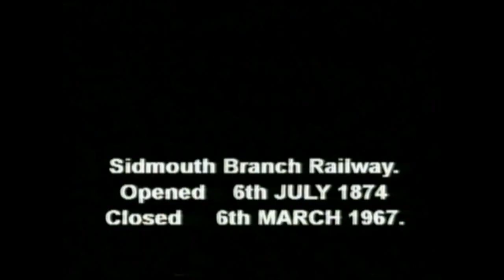RAILWAY NOSTALGIA II